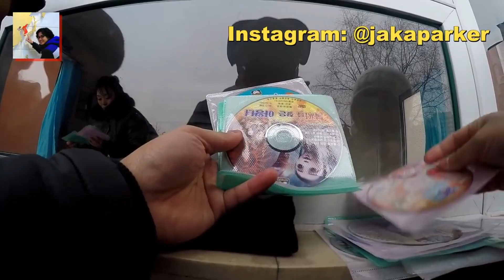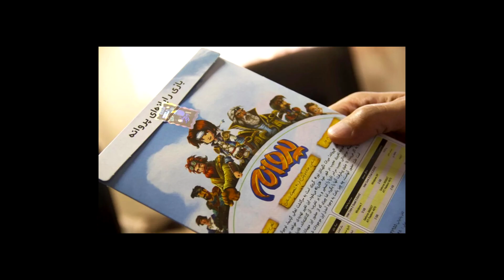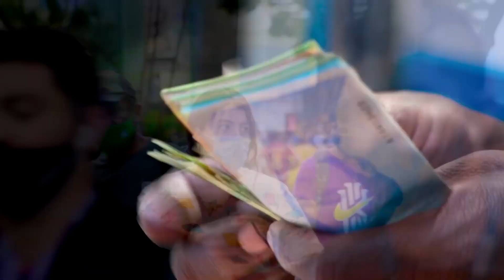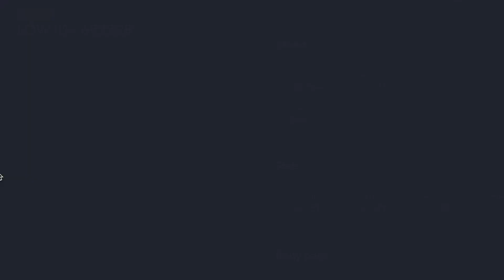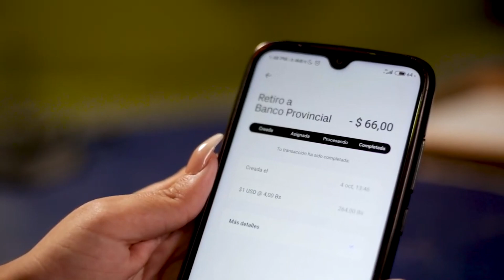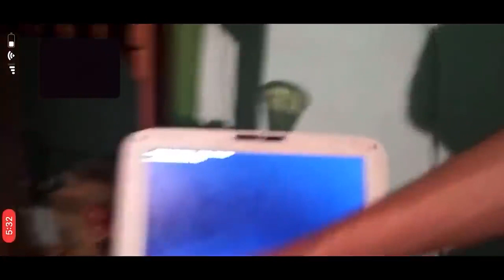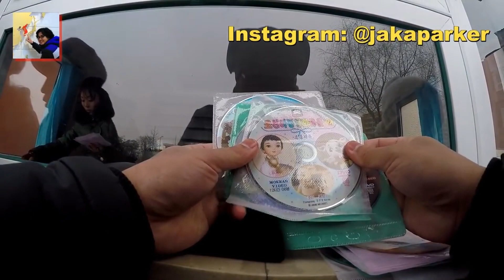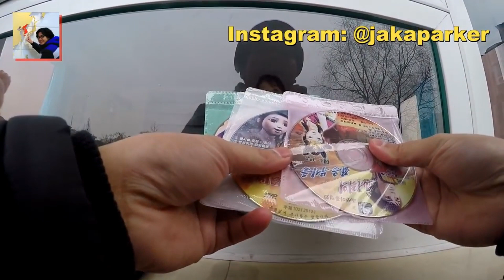Гейминг под санкциями: как и во что играют в Иране, Венесуэле и КНДР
Санкции — это слово на слуху у жителей России еще с 2014 года. А в последние недели его можно назвать самым популярным словом в лексиконе россиян. Сейчас санкции коснулись всех сфер жизни, многие компании либо из-за технических, либо из-за репутационных рисков ушли или приостановили свою деятельность на территории России.

Например, Playstation Store отключил свой магазин в России, в Steam больше нельзя пополнить свой кошелек, исчезли из магазинов игры многих издателей, к примеру Microsoft и CD Projekt Red.

Вся эта картина, выглядит дико и непривычно, но есть страны, которые уже давно живут под санкциями и давно не имеют доступа к достижениям мировой индустрии видеоигр. Вы когда-нибудь задумывались о том, во что играют в Иране, Венесуэле или Северной Корее, есть ли там привычные нам сервисы и онлайн-магазины, не говоря уже и про целую игровую индустрию? О том, как живет игровая индустрия в этих странах, мы и расскажем.